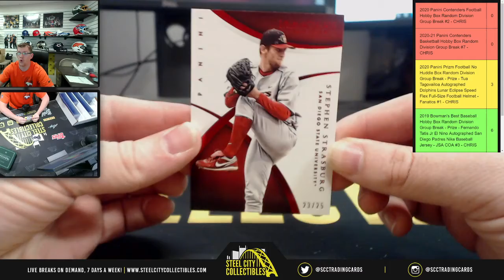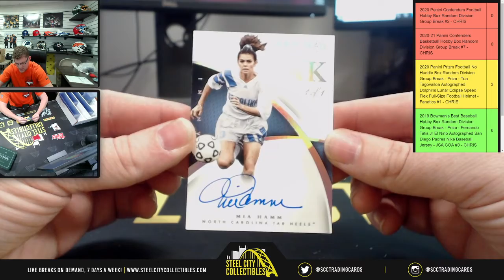2015 Panini Immaculate Collegiate Multi-Sport Edition Hobby Box - Live Break with Chris - Edvard S